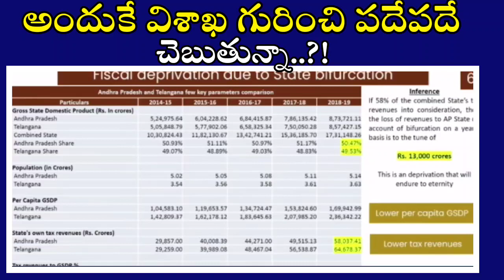అందుకే విశాఖ గురించి పదేపదే చెపుతున్న